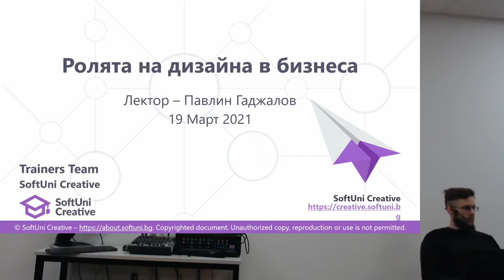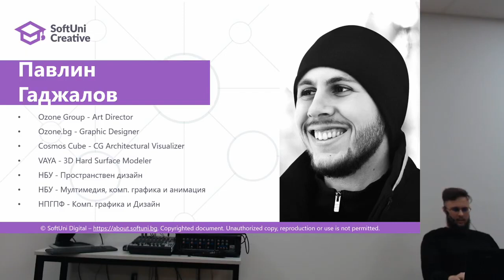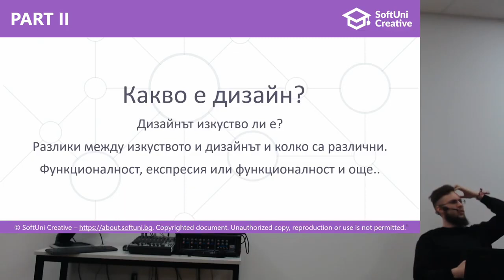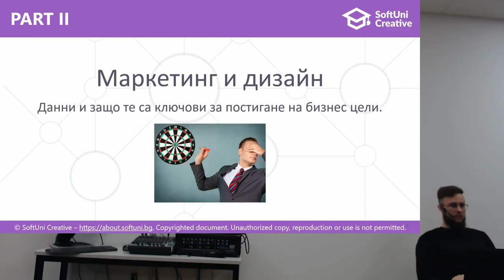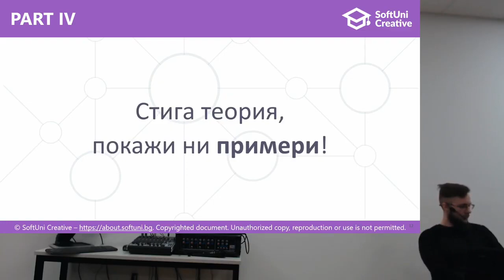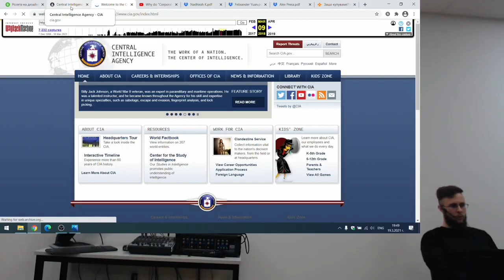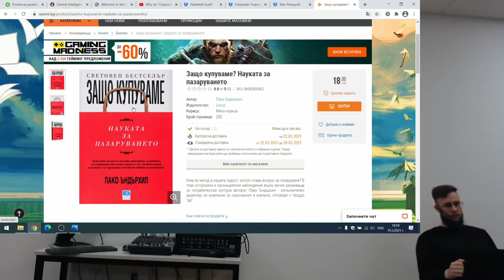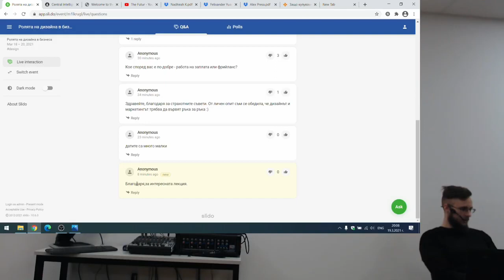Ролята на дизайна в бизнеса - Павлин Гаджалов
Тема: Ролята на дизайна в бизнеса
Трейнър: Павлин Гаджалов
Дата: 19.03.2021